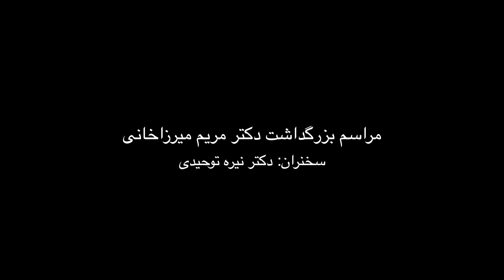مراسم بزرگداشت دکتر مریم میرزاخانی ـ موسسه ابن سینا ـ دکتر نیره توحیدی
در جهت أرج نهادن ، تجليل و سپاس از مقام علمي و اجتماعي خانم دكتر مريم ميرزاخاني نابغه رياضي ايراني و عضو اكادمي علوم امريكا، برنامه بزرگداشتي در روز شنبه ٢٢ جولاي از ساعت ٦:٣٠ بعد از ظهر در محل موسسه آموزشی فرهنگی ابن سینا برگزار گردید